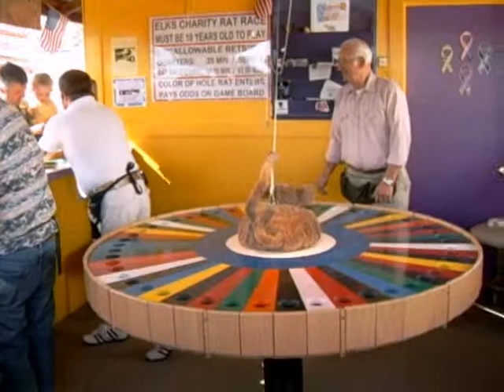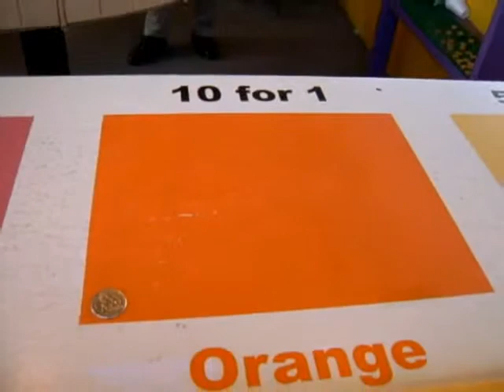Himali & Family At The 2007 Alaska State Fair Part 2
Himali & Family At The 2007 Alaska State Fair, Palmer Alaska.
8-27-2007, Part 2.